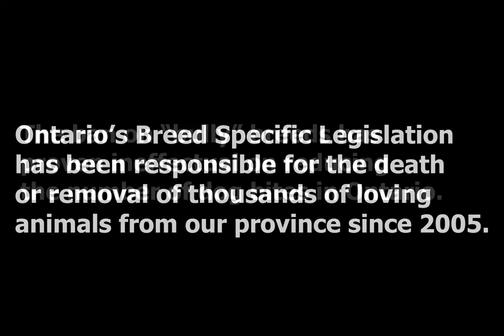Beans' Heads off to Calgary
Beans the pitbull was a beloved guest at the Toronto Humane Society and a wonderful ambassador of his breed.  Unfortunately, due to Breed Specific Legislation in the province of Ontario, Beans could not find an adoptive family in here in his home town.

Beans was transferred to a rescue in Calgary, a city without BSL, and with less dog bites than Toronto.  He has since found a forever home, but he left a big hole in the hearts of many in our community.

BSL in Ontario has not reduced the number of dog bites, nor even the number of serious dog bites.  We at the Toronto Humane Society are fighting for the repeal of BSL, and the enactment of responsible pet ownership by-laws in order to ensure that people and their pets can safely and comfortably co-exist in our city, no matter their breed.